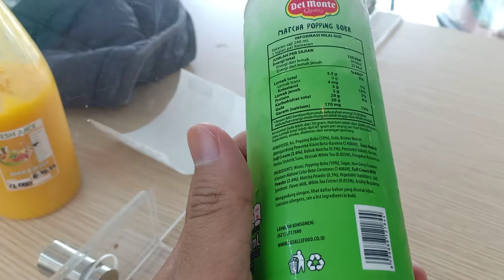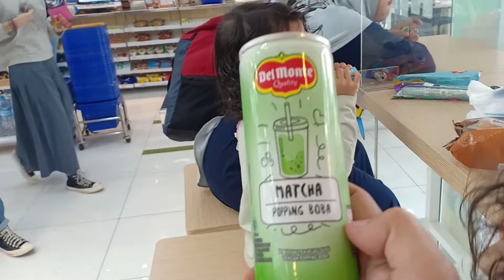Ice Matcha popping boba dari delmonte, enak ga? (minuman kaleng)